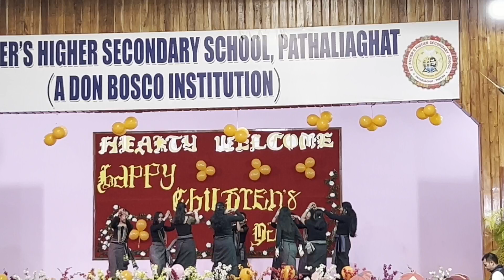Reang song dance by lady teacher's 😍🔥❤️danceperfomance